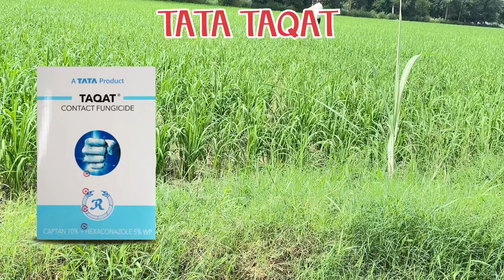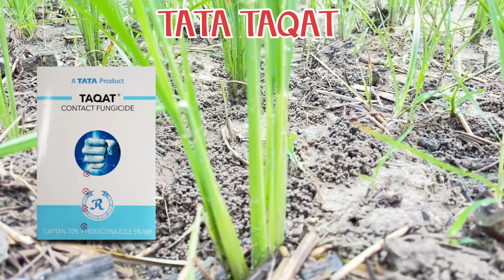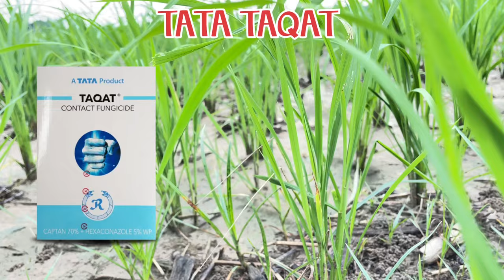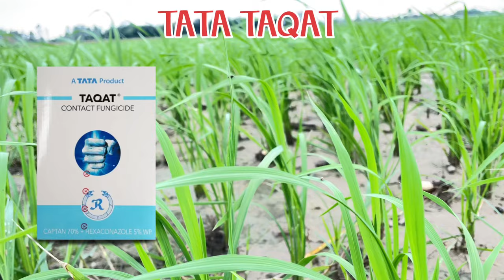Tata Taqat ki puri Jankari Hindi me // captan 70% + Hexaconazola 5%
Hello dosto I'm Riyazul mansoori swagat hai apka hmare YouTube channel me is video me Tata taqat fungicide ke bare me full information Hindi me di hai video ko pura dekhe taki apko puri jankari Achhe se mil sake

Ralligold

Fall army worm in maize crop

Lauki ki kheti ki puri jankari

I'm on Instagram as aryanmansoori_official72. Install the app to follow my photos and videos.